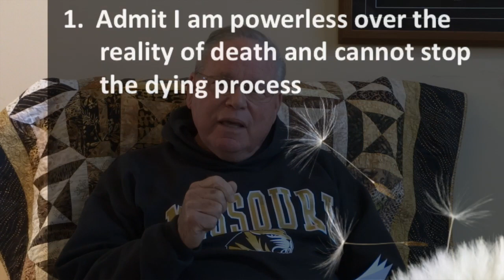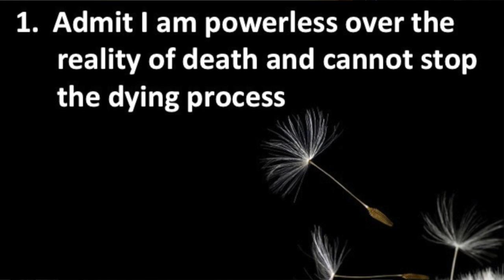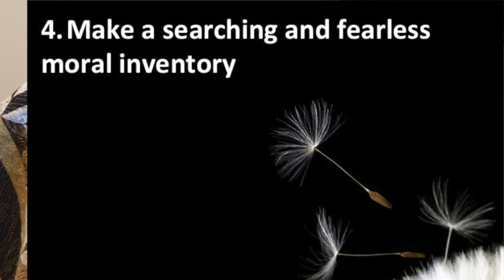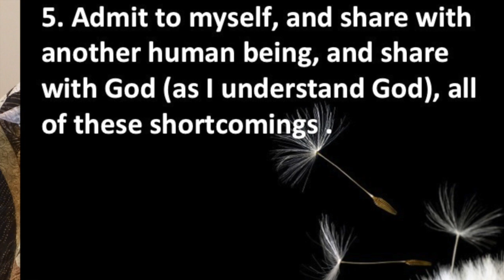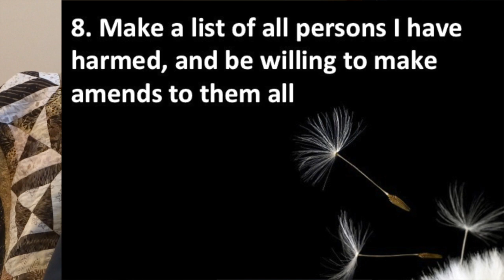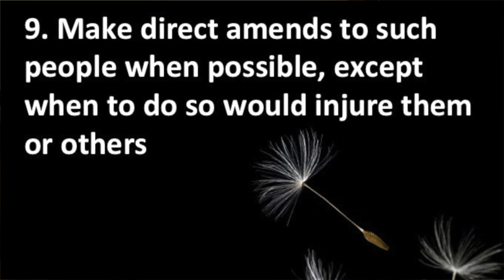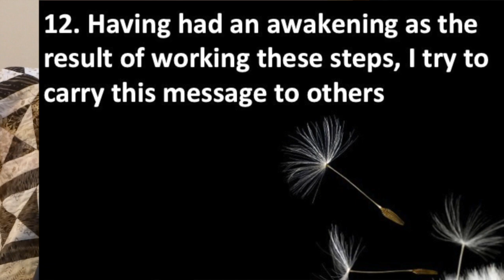Depriving Death of Its Strangeness: Video 24: Affirming Life and Death: A 12-Step Program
In this video David shares his 12-step program that helps him to stay positive and continue living with his terminal cancer.